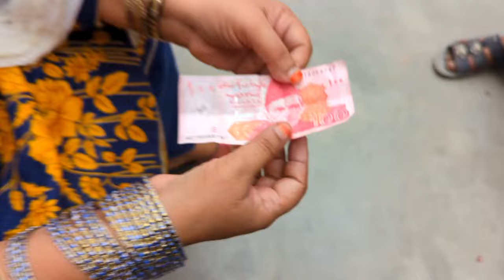Hamari Qismat Mien Rona Hi Likha Hai Allah Ne😭|Samina village food